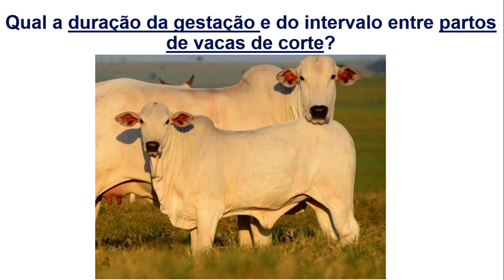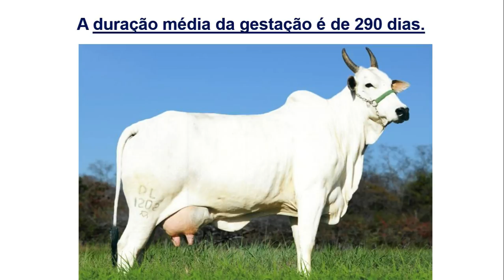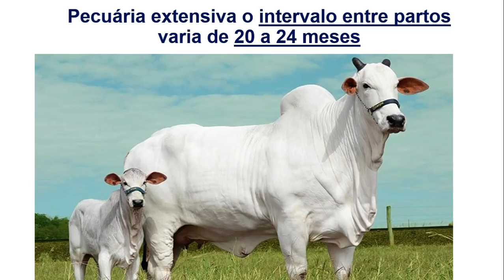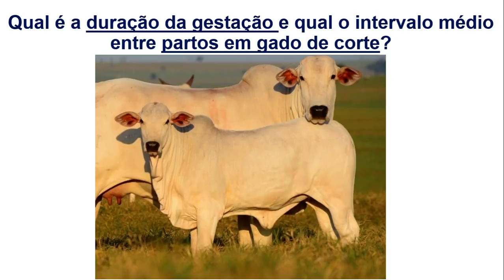Qual a duração da gestação e o intervalo entre partos de vacas de corte?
PARA PARTICIPAR DA MENTORIA RECRIA E ENGORDA DE BOVINOS CLIQUE NO LINK ABAIXO: